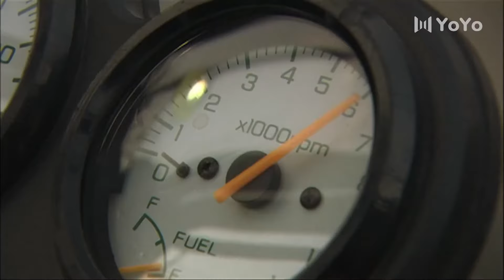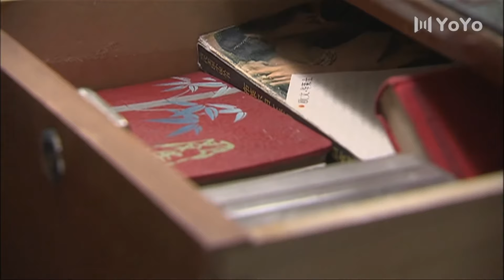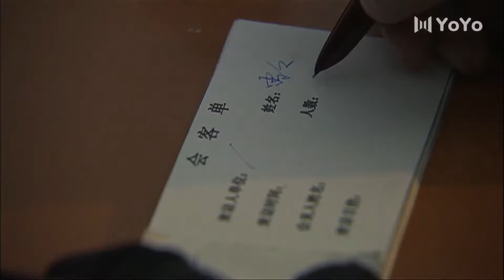甜蜜蜜 15丨纨绔子弟邓超和冰清玉洁孙俪一路坎坷，一路甜蜜（邓超/孙俪/沙溢/李依晓）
本剧描写了发生在二十世纪七八十年代的一段至纯至真的浪漫爱情故事，男女主人公一旦相爱终生不渝， 邓丽君歌声贯穿全剧，《甜蜜蜜》伴随主人公爱情全过程，诠释着那个纯真年代的美好情感。